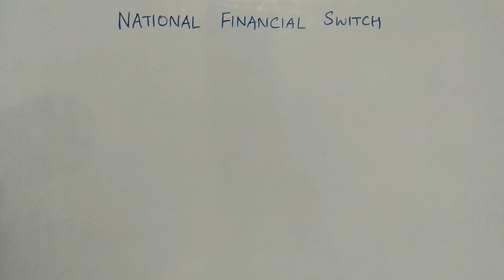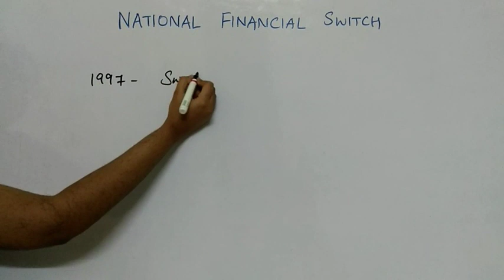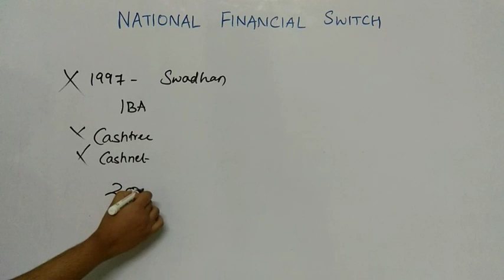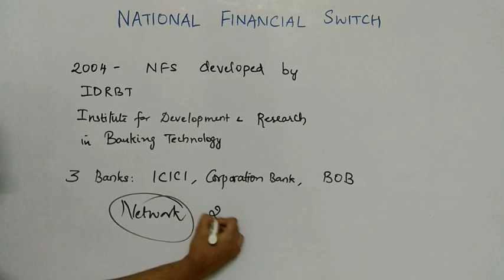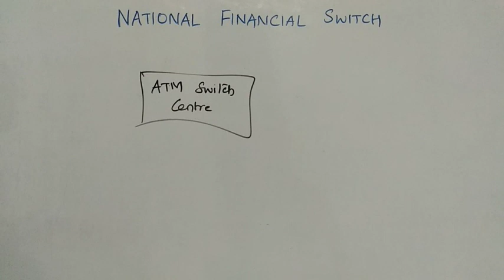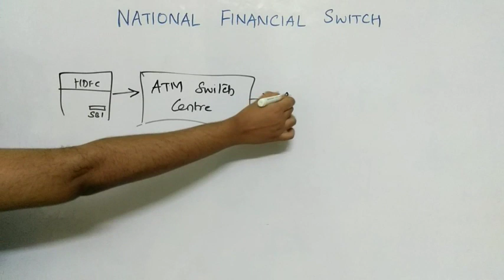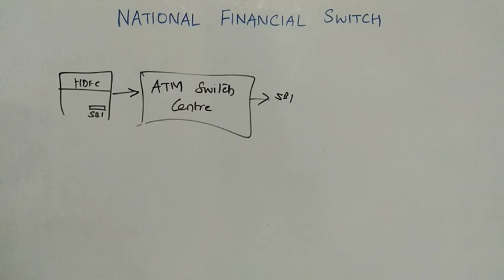National Financial Switch in Tamil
ATM in Tamil
Automated Teller Machine
Types of ATM
Different types of ATM
IBPS CLERK
IBPS PO
SBI CLERK
SBI PO
RBI ASSISTANT
RRB CLERK
RRB PO
BANKING
Bank exams
Bank exam preparation
Banking Awareness in Tamil
General Awareness section
GA
BA